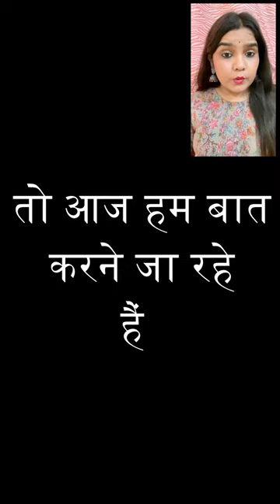OLDEST YOUTUBER in the World | Karre Mastanamma 🙏 @FactualTrendiverse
Never forget to hit bell icon to see more content like this.